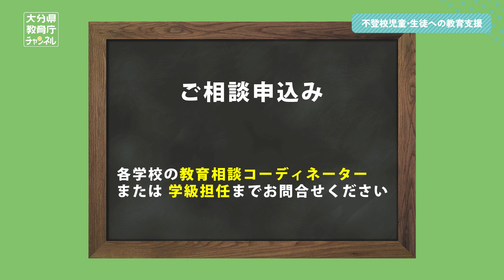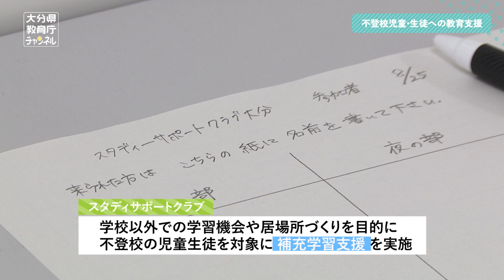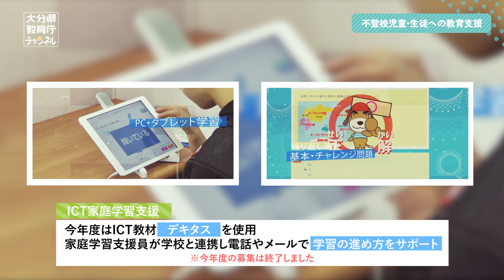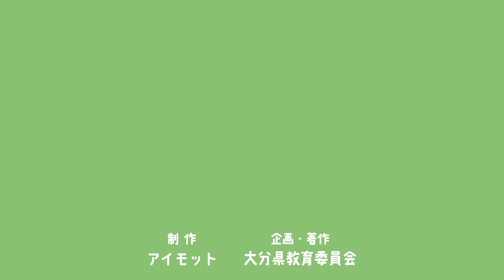不登校児童・生徒へのさまざまな教育支援のご案内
大分県教育委員会がおこなっている
不登校児童・生徒へのさまざまな支援をご紹介します。